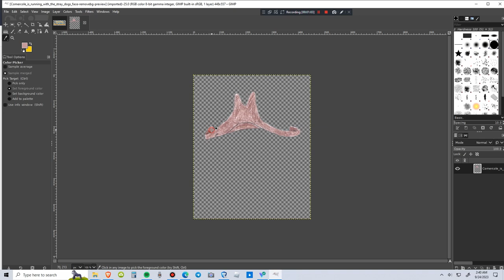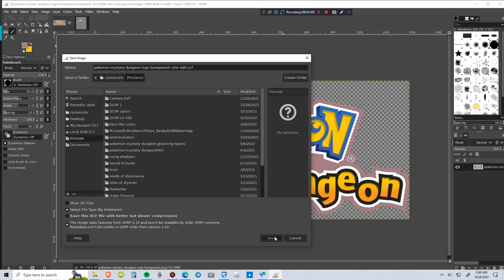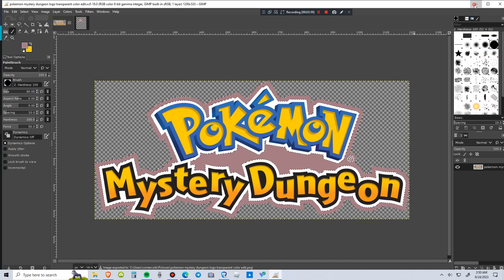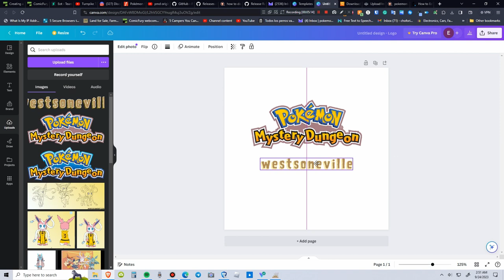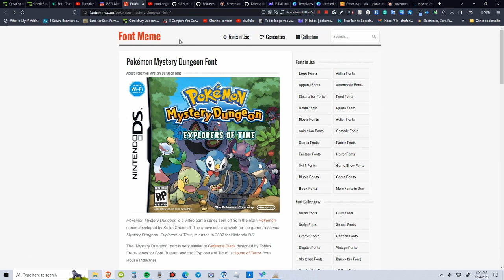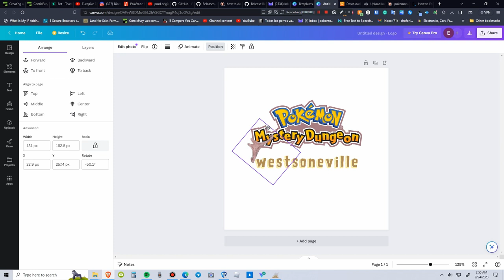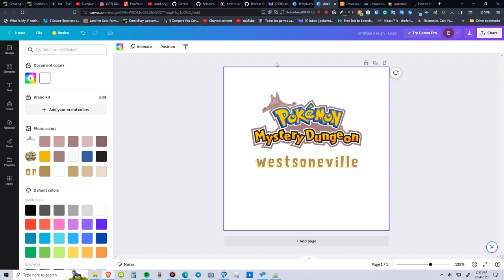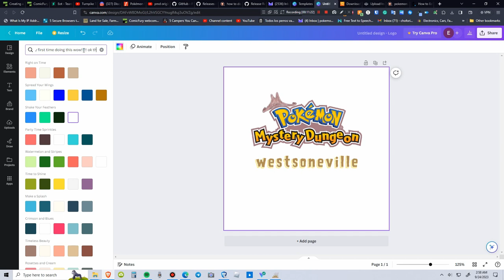Making Pokémon mystery dungeon westoneville's logo/how to make a pmd logo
video and logo Originally made on September 23rd 2023